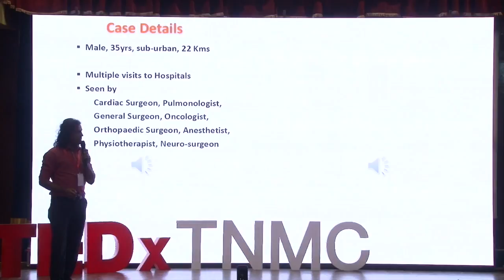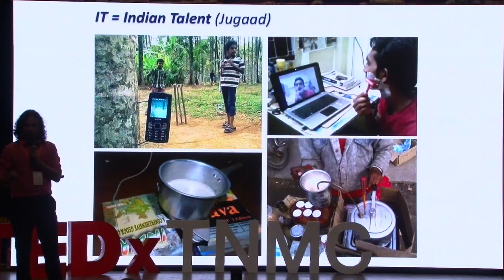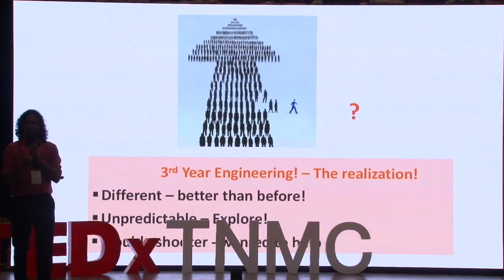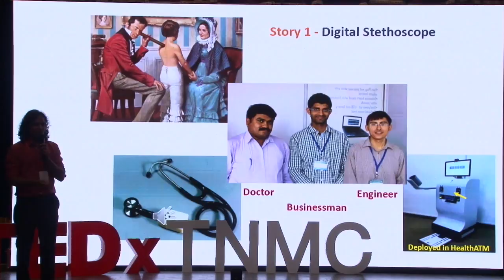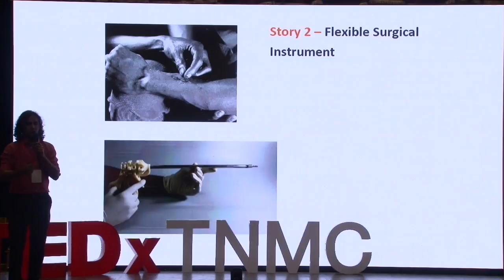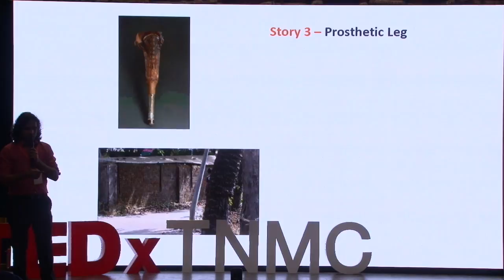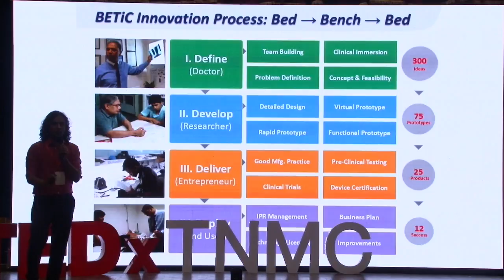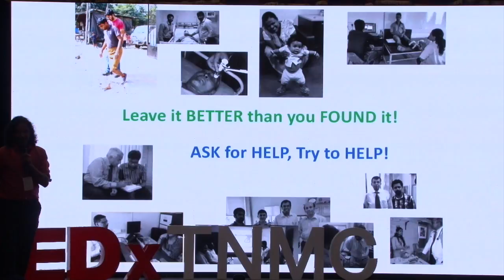Blurring the Lines between Doctors and Engineers | Dr. Rupesh Ghyar | TEDxTNMC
The Medical Devices that are used today have mostly been developed more than a few decades ago and are mostly from countries in the West. In India, there is a need to improve the communication between doctors and engineers to allow them to come together and develop new devices. Although doctors possess the ideas of what to develop, they do not possess the technical skills to turn that idea into t physical product. Learn more from Dr. Ghyar about how we too can be involved in developing new products for medicine.

Dr. Rupesh Ghyar is a Senior Executive Officer at the Biomedical Engineering and Technology (Incubation) Centre (BETiC), a multi-disciplinary & multi-institutional translational R&D centre for innovative medical devices. He is involved in developmental strategy and translational research activities of the centre in order to develop affordable innovative medical devices suitable for Indian population.